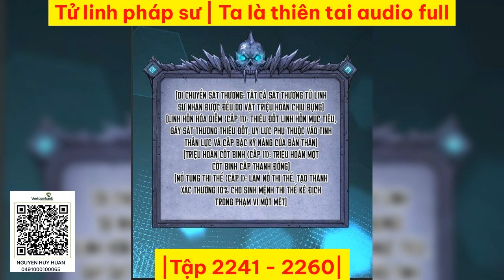|Tập 2241 2260| Tử linh pháp sư | Ta là thiên tai audio full